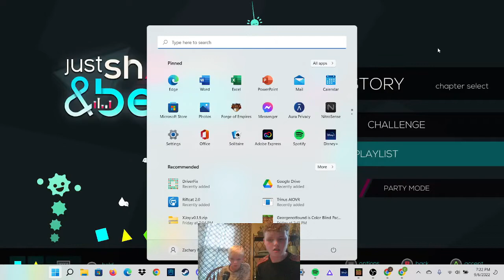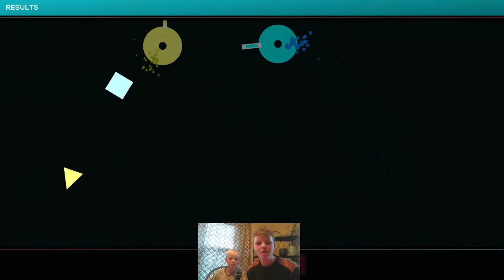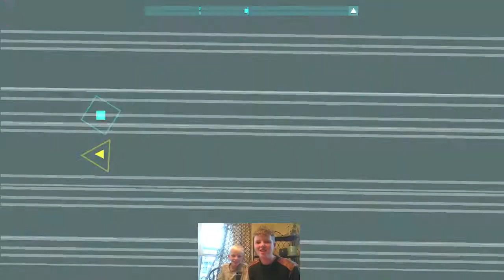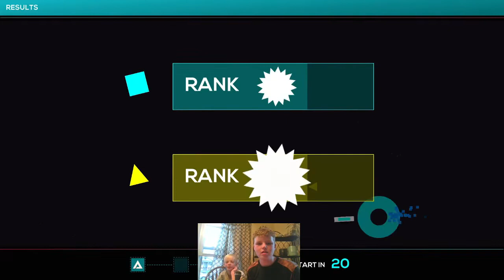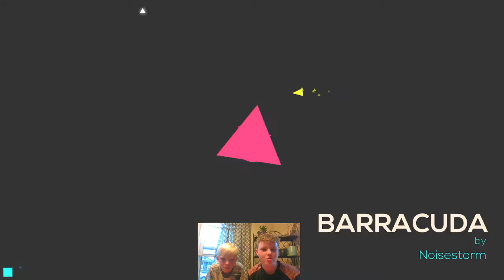jsab challenge mode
a brother bonding time